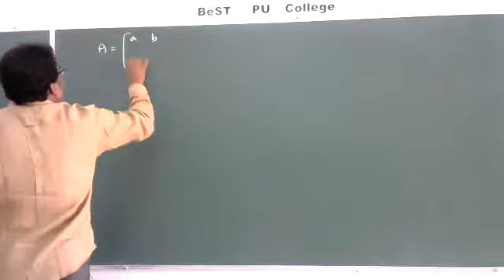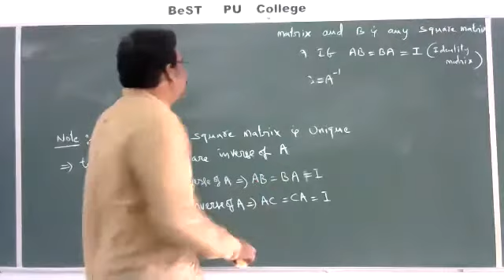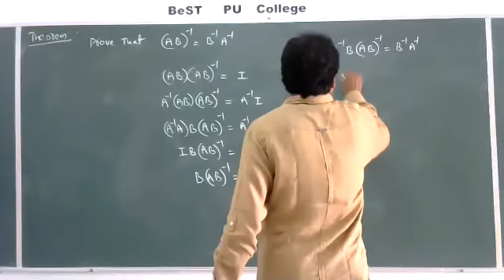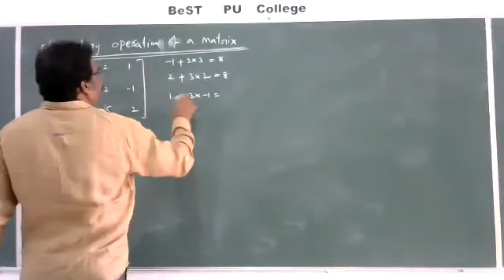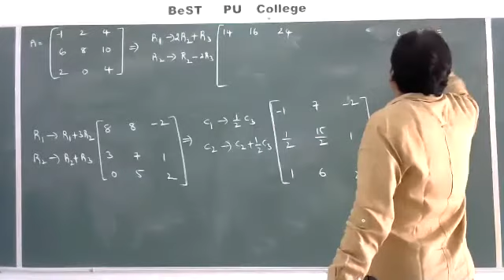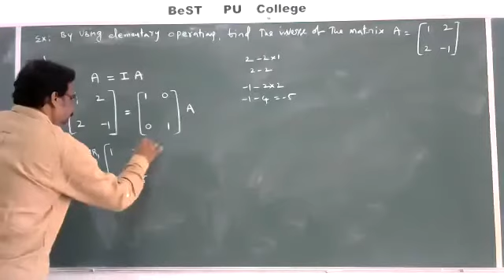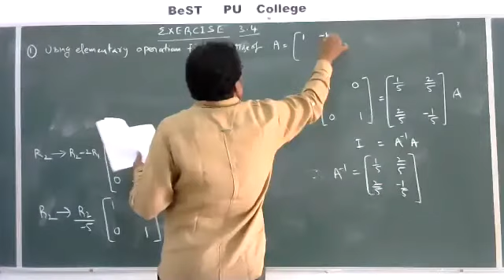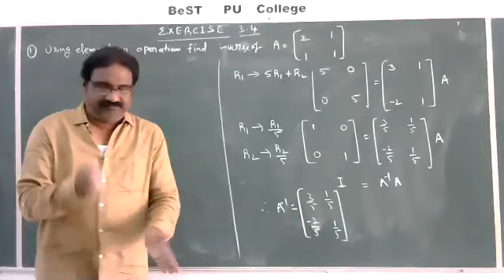27-07-20 Online Mathematics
27-07-20 Online Mathematics